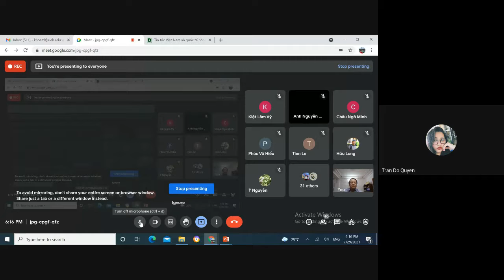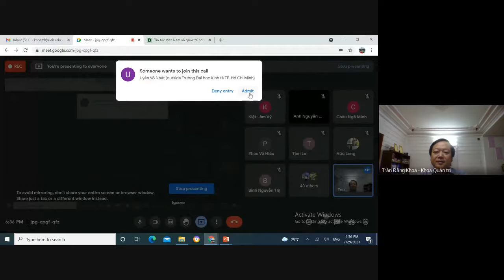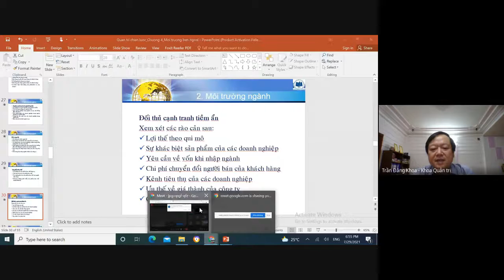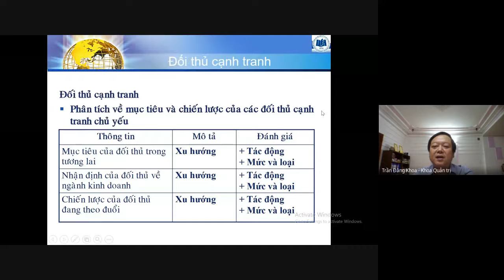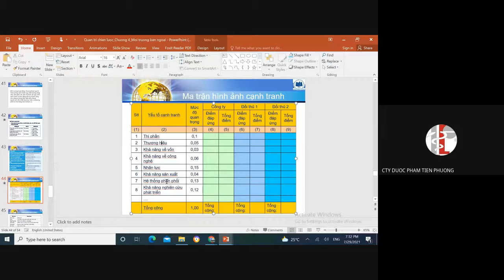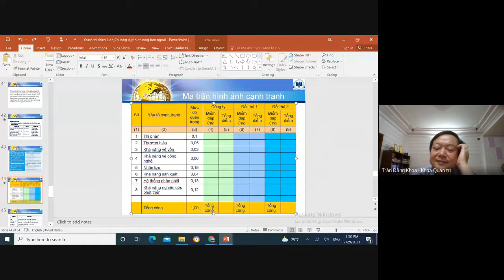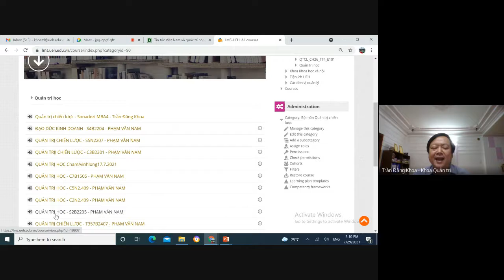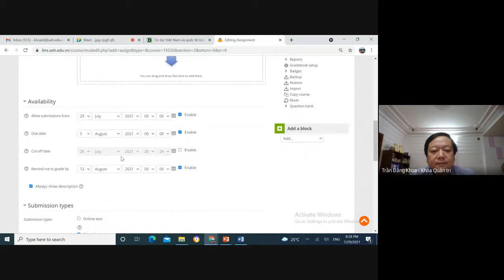PGS. TS Trần Đăng Khoa - Quản trị chiến lược - Phân tích môi trường ngành và môi trường hoạt động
Quản trị chiến lược - Phân tích môi trường ngành và môi trường hoạt động